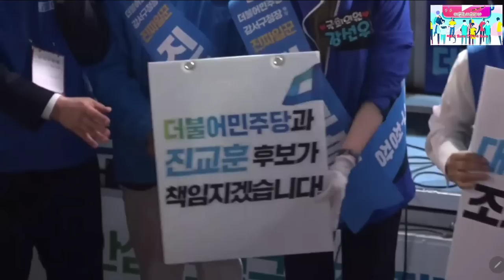2023.10.5일 더불어민주당 강서구청장 진교훈 후보 집중유세@everyone 2부